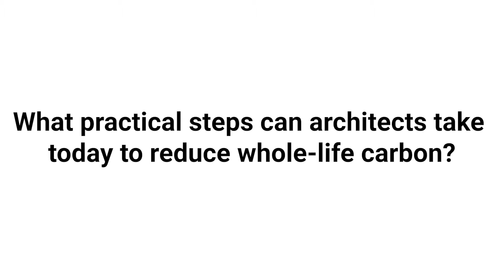What practical steps can architects take today to reduce whole-life carbon?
Five experts in sustainable design share their practical tips on how architects can reduce whole-life carbon in the built environment.

Filmed by Edward Bishop.